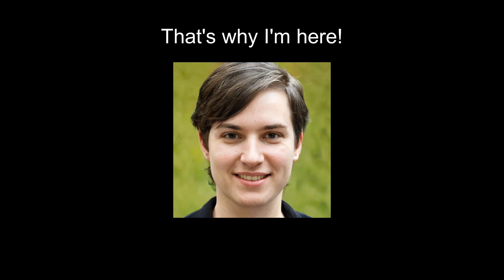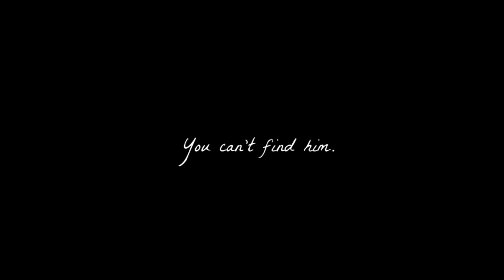WARNING HEADPHONE USERS: TURN. YO. VOLUME. DOWN. | You Are Liam (Part 1)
Get me off this game.